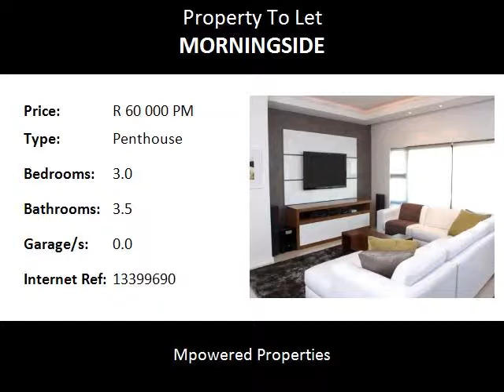3.0 Bedroom Penthouse To Let in Morningside, Sandton, South Africa for ZAR R 60 000 Per Month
Bedrooms: 3.0
Bathrooms: 3.5
Garages: 0.0
Price: R 60 000 Per Month

Property Description:

FULLY FURNISHED LUXURY LIVING IN MORNINGSIDE, SANDTON, PENTHOUSE MAGNIFICENCE!
Modern, clean lines, spacious, a jewel in the sky.
Words cannot describe this brand new penthouse apartment, set 7 floors high overlooking Sandton.
Italian style furnishings of exceptional quality through out.
3 large bedrooms all ensuite. Main room has floor length windows with magnificent views, dressing room, plus outside storage space.
A guest loo.
State of the art kitchen fully equipped with high tech equipment and integrated kitchen units.  Ideal for entertaining.
Large open plan lounge and  dinning, leading onto large patio with never ending views.
The development has a concierge, a restaurant, gym and 25m lap pool.
Just move in and start your sky high lifestyle. an apartment to be proud of.
All amenities at your fingertips...gym, swimming pool, restaurant, room service, cleaning service.
Ideal for the discerning clients who want total privacy whilst enjoying all the facilities of a 'hotel' lifestyle.